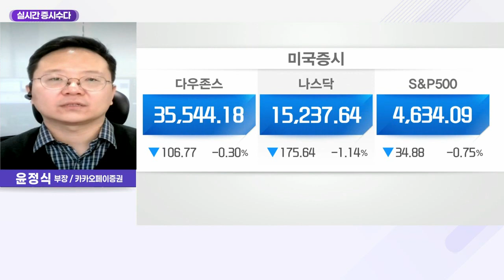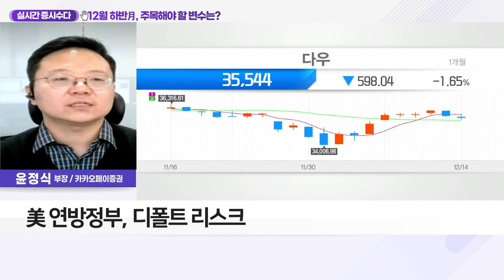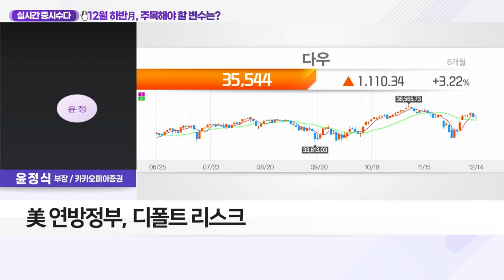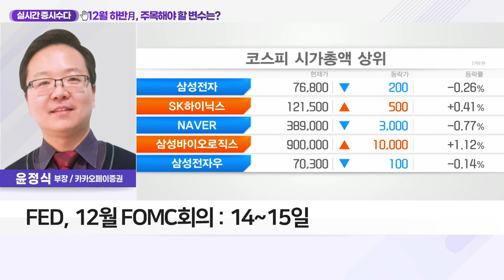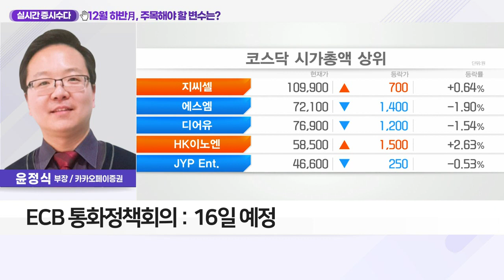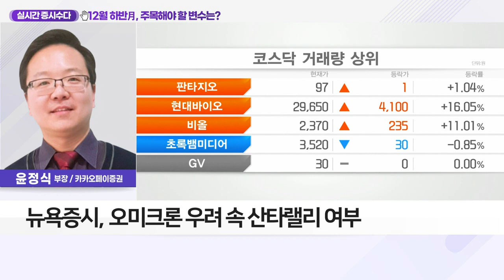12월 하반月, 주목해야 할 변수는?_실시간 증시 수다 (20211215)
Q. 12월 글로벌 이벤트 대기… 시장 변동성 확대되나?
- 美 연방정부, 디폴트 리스크
- FED, 12월 FOMC 회의 : 14~15일
- ECB 통화정책회의 : 16일 예정
- 11월 FOMC 이후 장단기 금리차 축소 기대
- 뉴욕 증시, 오미크론 우려 속 산타랠리 여부